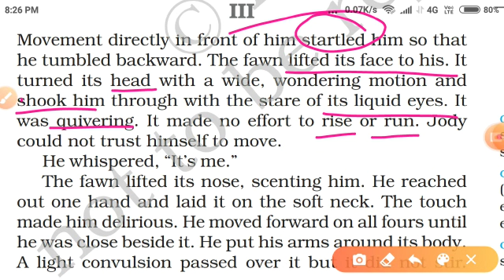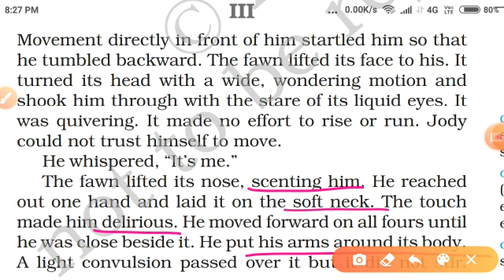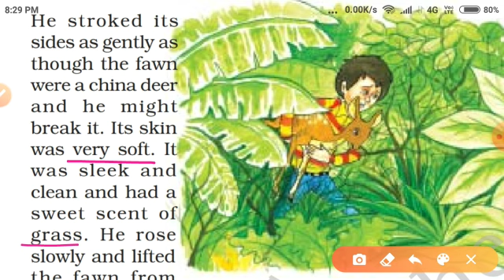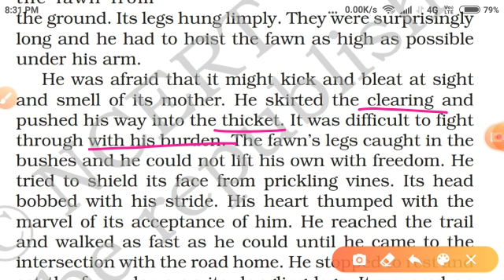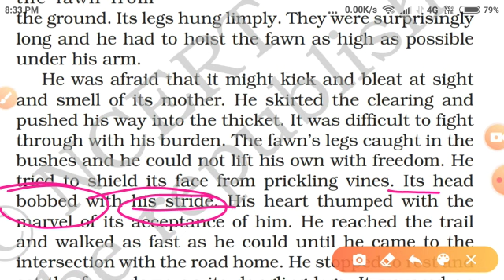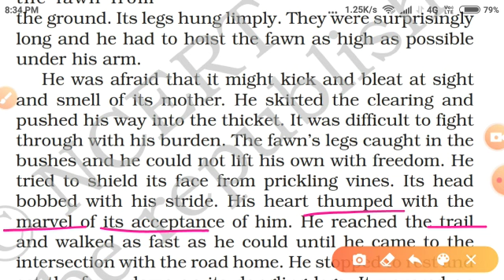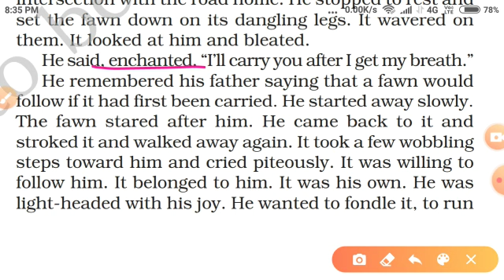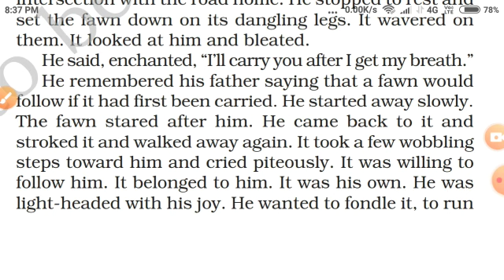9 August 2020